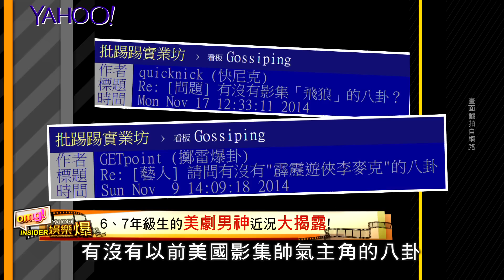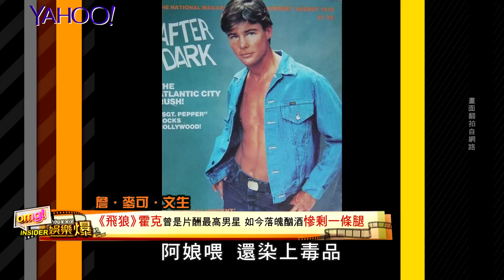【Yahoo娛樂爆】6、7年級生的美劇男神近況揭露 馬蓋先膨風變大叔 李麥克神祕搭小賈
最近PTT有許多鄉民在問：「有沒有美劇帥氣主角的八卦」，當然有！而且虎哥還整理了「美劇3大男神」，有《百戰天龍》的天才主角 馬蓋先、《飛狼》裡的#霍克 和《霹靂遊俠》中的 李麥克 ，這三個人現在一個爆肥變大叔，一個酗酒斷腿，另一個則是搭上小賈斯丁…

還想看更多？